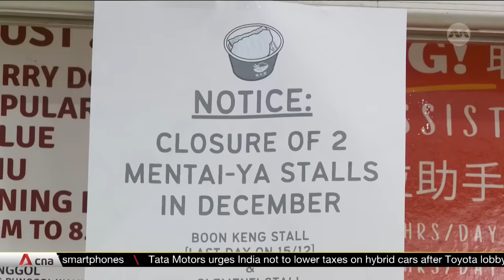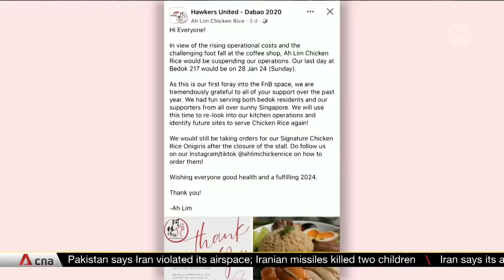Stallholders in heartland coffee shops calling it quits due to high rents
Higher rent and rising costs are forcing stallholders to exit coffee shops in the heartlands. For some, rent has risen by up to 20 per cent in the last few years. The recent increase in utilities is another factor. Observers say coffee shops sold at tens of millions could have led to the high rent environment. CNA's Rebecca Metteo reports.